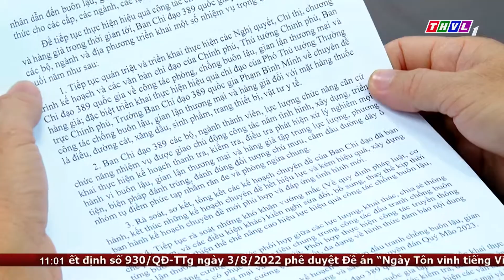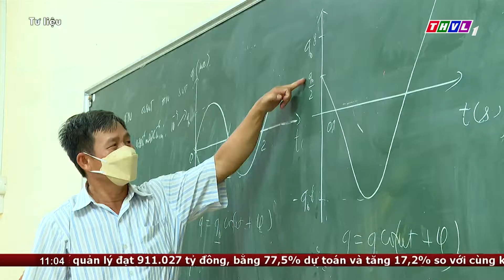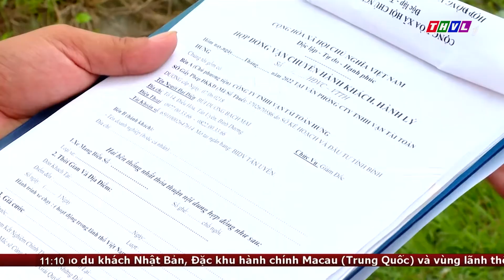Bản tin trưa (04/08/2022) - Giải pháp bình ổn giá heo